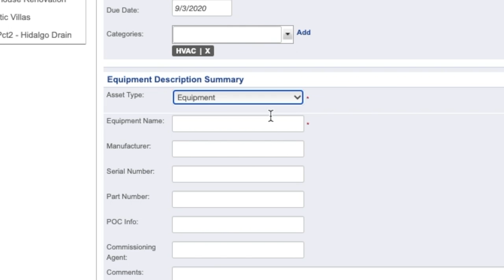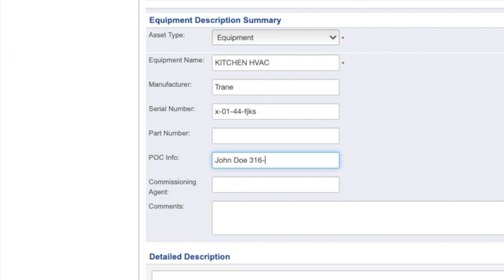Construction Warranty Intro Video - Owner Insite